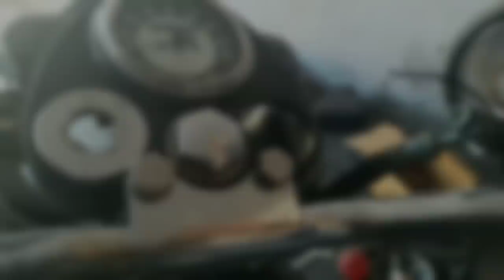Royal Enfield modification